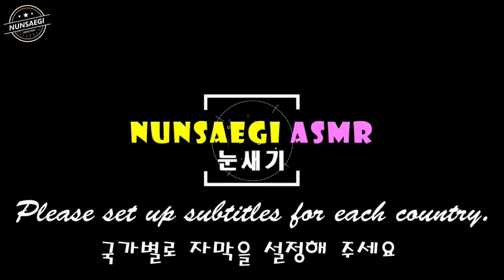ASMR * KOREAN STREER FOOD JELLY * GIMBAP, FISH CAKE JELLY MUKBANG 김밥, 어묵젤리 먹방 / NUNSAEGI ASMR 눈새기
ASMR * KOREAN STREER FOOD JELLY * GIMBAP, FISH CAKE JELLY MUKBANG 김밥, 어묵젤리 먹방

ASMR 오늘의 맛있는 디저트는 김밥과 어묵을 젤리로 만들었어요
식감이 좋은 탱글한 어묵젤리와 함께 먹을 소스로는 팝핑캔디, 스프링클, 매콤양념고추장을 준비했어요
알록달록 새콤달콤한 젤리로 말아서 만든 예쁜 김밥젤리도 준비되어있으니 푸짐하고 맛있는 분식디저트를 즐겨보세요^^
ASMR Today's delicious dessert is gimbap and fish cake made with jelly.
I prepared popping candy, sprinkles, and spicy seasoned red pepper paste as sauces to eat with the chewy fish cake jelly.
There is also a pretty gimbap jelly made by rolling in colorful sweet and sour jelly, so enjoy a hearty and delicious snack dessert.

* ASMR * The Story of the Sea * HOMEMADE SEA ESSERTS 아름다운 바다 이야기 디저트 먹방 / NUNSAEGI ASMR 눈새기

* ASMR HOMEMADE CHOCOLATE, JELLY, PLASTIC CANDY MUKBANG 직접만든 초콜릿, 국수젤리, 비닐사탕 먹방 / NUNSAEGI ASMR 눈새기

* ASMR HOMEMADE POPPING JELLY, POPPING BOBA MUKBANG 직접만든 팝핑젤리, 팝핑보바 음료 먹방 / NUNSAEGI ASMR 눈새기

* ASMR * HOMEMADE DESSERTS * EDIBLE PLASTIC BAG, CHOCOATER MUKBANG 직접만든 먹는 비닐 먹방 / NUNSAEGI ASMR 눈새기

* ASMR RAINBOW DESSERTS HOMEMADE POPPONG JELLY MUKBANG 직접만든 무지개 팝핑젤리 먹방 / NUNSAEGI ASMR 눈새기